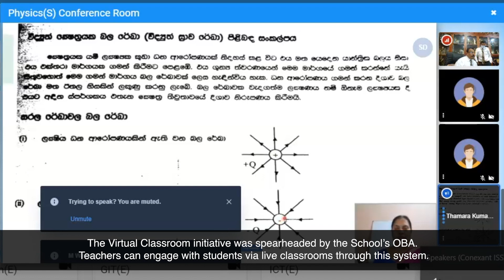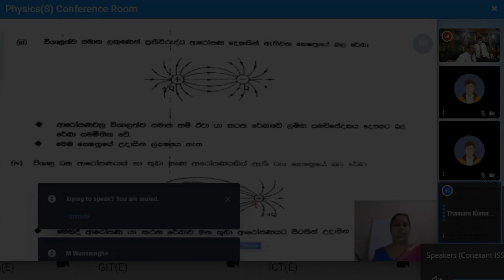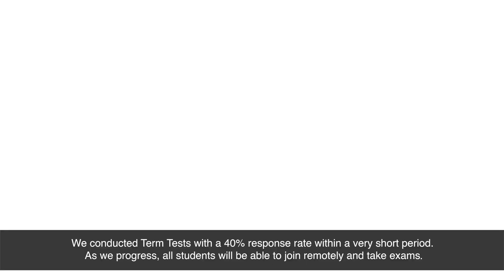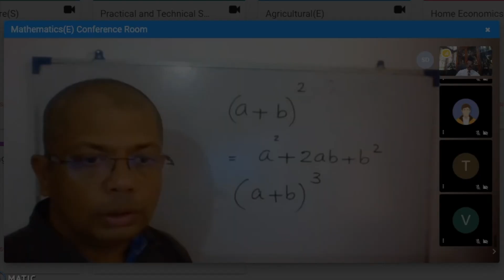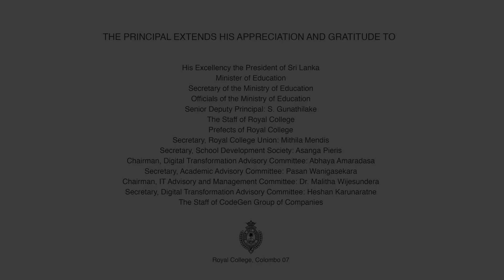Royal College Cloud Smart School Management System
The Royal College School Management and Learning Management System hosted on the Cloud School Solution was remotely launched for the students of Royal College in March of 2020. This video highlights the fully integrated Virtual Classrooms of the system that is launched for the first time ever in Sri Lanka. The system is administered and coordinated by the Prefects' Council under the guidance of the Royal College Union.